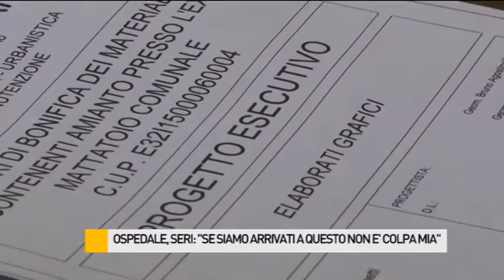Ospedale, Seri: "Se siamo arrivati a questo non è colpa mia"